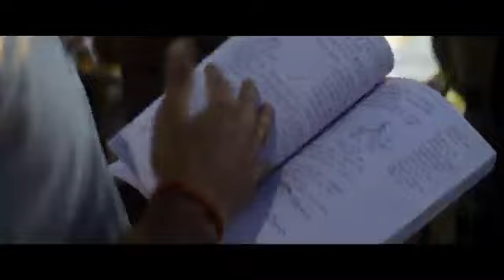Vikas divykirti sir 12th fail movie me roll # movie ka trailer upsc#viral vedio short